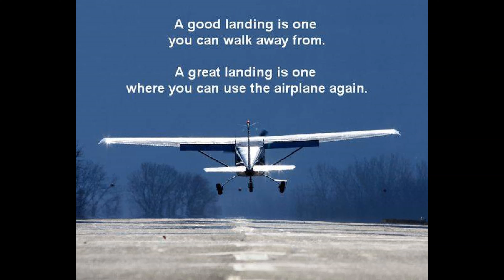Punitz Wolfsberg 13 3 22